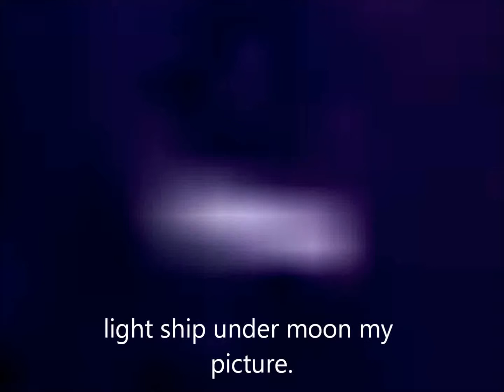LIGHT SHIP UNDER MOON MY PICTURE